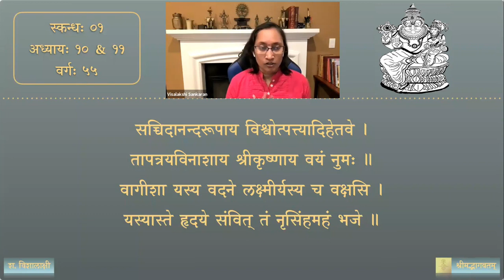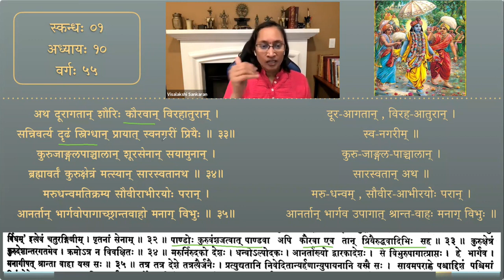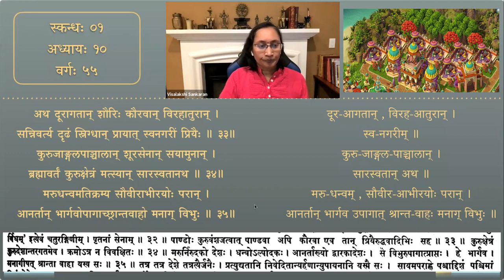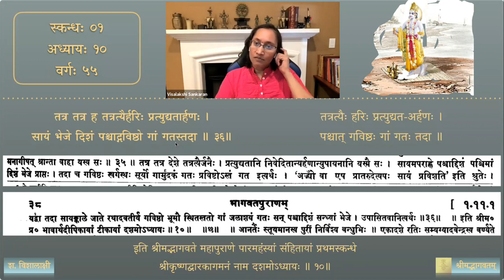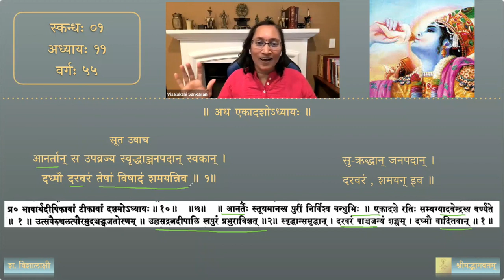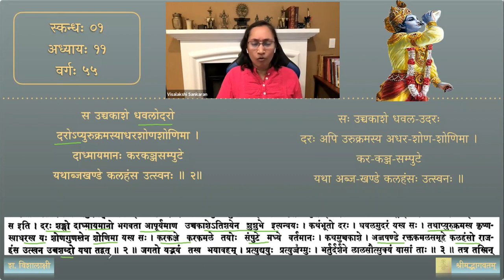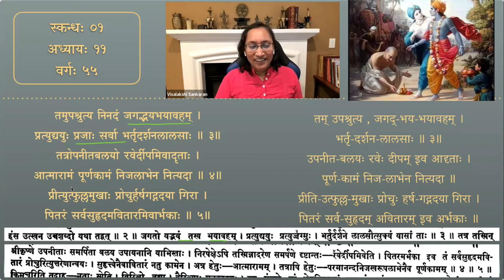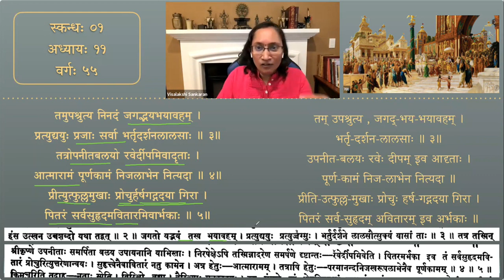श्रीमद्भागवतम् — भावार्थदीपिका — Skanda 01 — Chapter 10 & 11 — Session 55